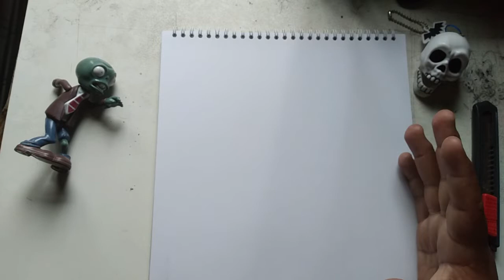EXTRACCIÓN DE CORAZÓN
Inspirado en la extracción de corazón de la película "Indiana Jones y el templo maldito".